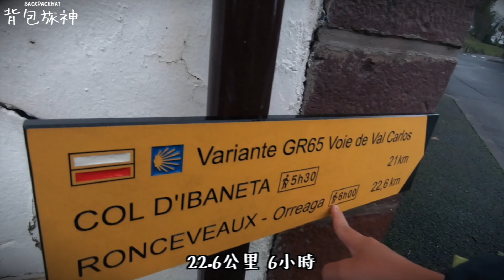朝聖之路第一天：從法國走到西班牙【朝聖之路 EP2】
最難的就是出發！第一天就從法國走到西班牙...
夥伴們都崩潰啦～～